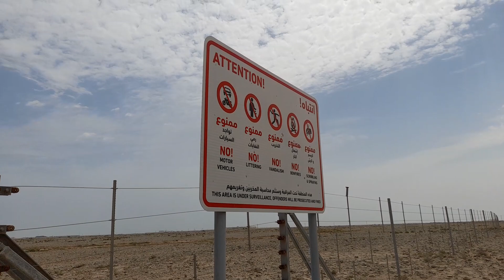SHADOWS TRAVELLING ON THE SEA OF THE DAY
More than 1 hour travel with our friends to get to this scenic view called "Shadows Travelling on the Sea of the Day" by Olafur Eliasson, located near Zubarah Port at the northern part of Qatar.